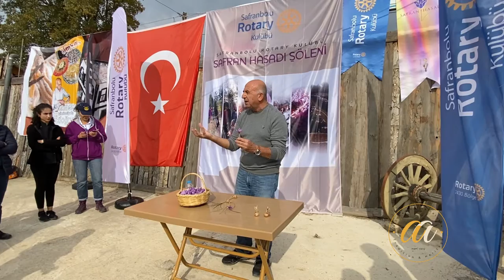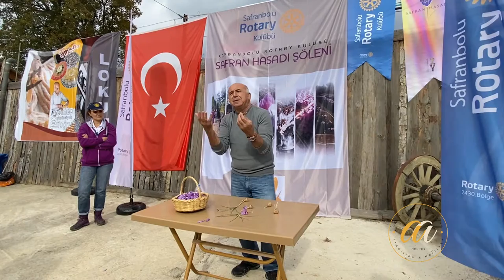Safran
Ege Üniversitesi Öğretim Görevlisi, Yüksek Ziraat Mühendisi & İş İnsanı Hüseyin Akdemir'in 5. Safran Hasat Festivali Konuşması

Safran (Crocus sativus) bitkisinin tarımından, ekonomisine 9 dakikada konuya hakim olmanızı sağlayacak bu videonun meraklısına, fayda sağlaması dileğiyle...